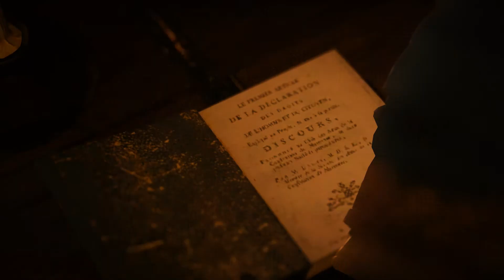Assassin's Creed Unity 100% Sync -Meeting with Mirabeau, Sequence #7 Memory 2 Walkthrough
Assassin's Creed Unity Walkthrough Gameplay Episode 17 includes  Sequence 7 Memory 2: Meeting with Mirabeau of the Single Player Story Mode for PC, PS4 and Xbox One. This Assassin's Creed Unity (AC Unity) Gameplay - Walkthrough/ Let's Play  will include a full experience play through of the game starting with all Sequences, Memories Story Missions and include the expansions as well as specific side content . Full access can also be viewed through the Assassin's Creed Unity Playlists on the Gamepod Youtube Channel.